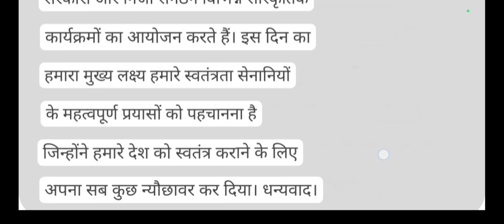Speech on Independence Day 2024 For CBSE Class-5/Standard-5 Students in Hindi